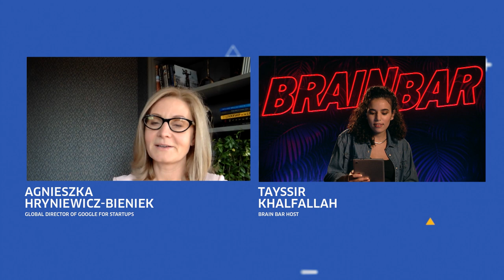Is a crisis your best chance to fulfill your potential? | Brain Bar x Agnieszka Hryniewicz-Bieniek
How can Central Europe become a startup paradise?

Never waste a good crisis? Listen to Agnieszka Hryniewicz-Bieniek, Global Director at Google for Startups to find the opportunities in a region where fortune favors the brave.

See the entire Brain Bar Reboot or watch your favorite moments